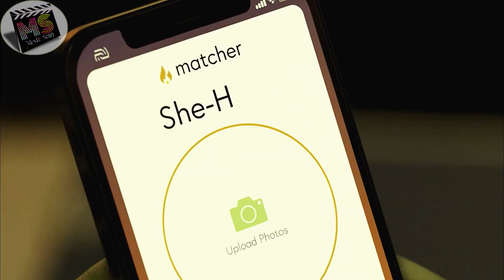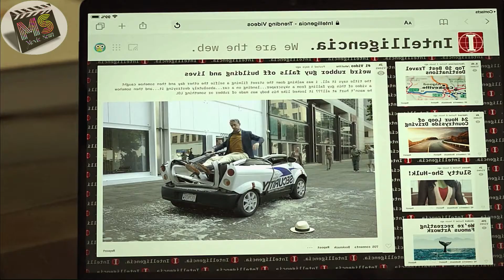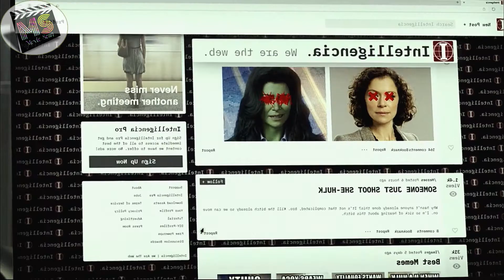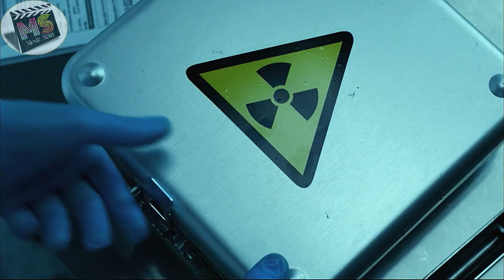She Hulk Episode 6 Explained in Bangla । She Hulk Attorney at Law Explain in Bangla । MCU Tv Series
She hulk attorney at law(2022) is the 8th tv series of MCU.This tv series is based on marvel comics featuring the character She hulk.In this video,she hulk episode 6 has been explained in bangla.মারভেলের নতুন সুপারহিরো হলো she hulk.she hulk movie that is explained in bangla.Movie review in bangla & movie explanation is necessary to understand the full story of the movie in bangla.এই ভিডিও তে আমি she hulk attorney at law season 1 episode 6 এর  গল্পটা সম্পূর্ণরুপে সহজে বাংলা ভাষায় explain করবো ।
This episode is named as "Just Jen".Season 1 of She hulk has total 9 episodes.
Walters is invited to be a bridesmaid at her old friend Lulu's wedding. When she arrives, however, she is disappointed to find that Lulu wants her
to present as herself, not She-Hulk, and saddles her with numerous pre-wedding duties. Even worse, Titania is present as she is dating one of Lulu's groomsmen. Walters bonds with Josh, a friend of the groom, but Titania attacks her, wanting her gone. Following a brief fight, Titania breaks down and storms off. Meanwhile, Book and Ramos work on a divorce case for a superhuman called "Mr. Immortal", who has repeatedly faked his death to get out of several marriages. Compounding the problem, eight of his previous spouses all file suits against him upon learning his secret via an online video displaying his powers leaked by a website called Intelligencia. After resolving the case, Book and Ramos discover several death threats directed at She-Hulk on Intelligencia's message board. Elsewhere, scientists spy on Walters and plan another attempt to steal a blood sample from her.

Credits:
Distributed by: Disney Platform Distribution
                           Marvel Studios
Director:            Anu Valia